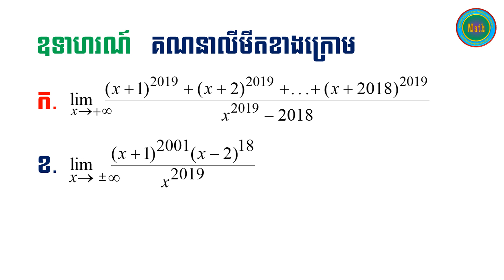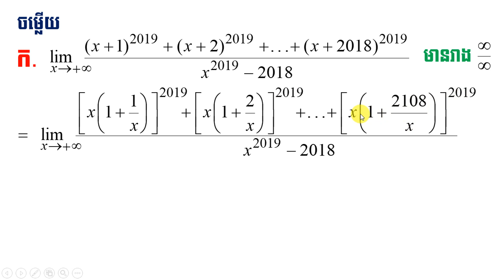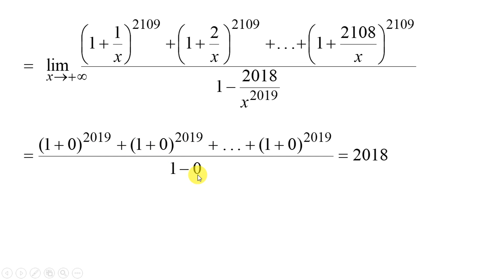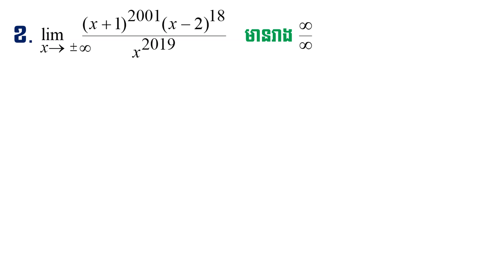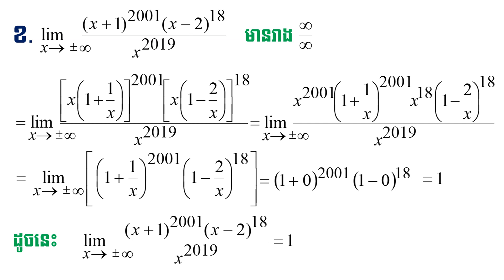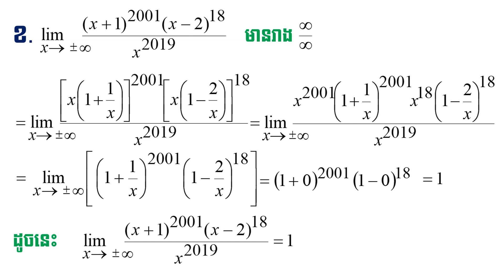គន្លឹះគណនាលីមីតរាងមិនកំណត់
ការតស៊ូព្យាយាមតែងបានសម្រេចជាពាក្យខ្លីហើយអ្នកណាក៏យល់ស្របថាពិតជាត្រឹមត្រូវ ប៉ុន្តែការអនុវត្តន៍វិញវាពិបាកណាស់ មានមនុស្សតិចណាស់ដែលធ្វើបាន។ ចុះអ្នកវិញ ? ត្រូវចាំថាអ្នកអាចធ្វើបាន